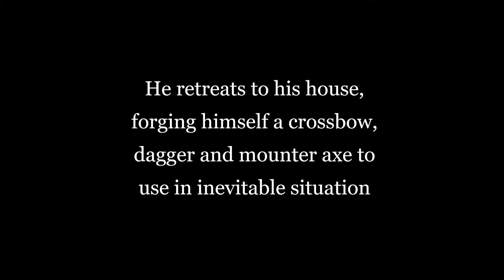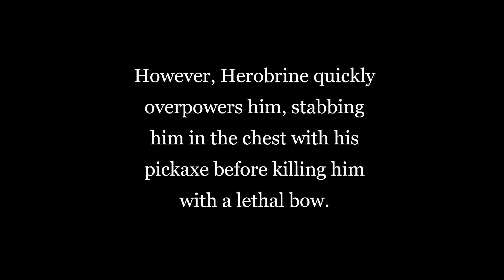Rainimator's 1 of a kind Story Explained-Series Part B12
Well Can't you understand the story of Rainimator's Wither Heart Video? You came to the right place. I will explain all of his videos. And if you want to know more about his real life then check some of my previous videos!
He makes cool videos if you don't know him!

So that's all hope you enjoyed, My Name Is Pioki and I bid you all farewell. PEACE!